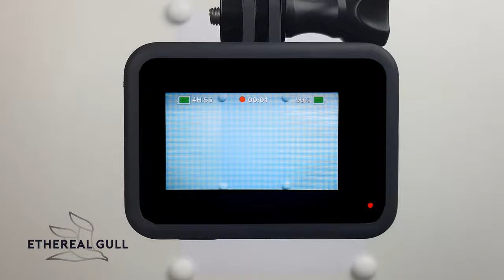Draw the Dress in a Unique Bright Lilac - Fashion Illustration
Discover how to sketch a lovely lilac dress in my step by step fashion sketch design video. Today I will be drawing a lilac dress without using a rubber eraser.

I really hope you liked watching my sketch drawing video of the lilac dress. My drawing of a woman in a lilac dress is just one of the numerous designs of girl outfits that I made here on Youtube. I like creating lady fashionable outfits as I find enjoyment in fashion and drawing. From my video, you can watch how to draw a lilac dress on a lady. It can help you even though you are beginning to practice drawing simple clothes.

On my fashion illustration channel, I am doing speed illustration videos of marvelous girls' clothing just like in this lilac dress speed drawing video. You can try to redraw my designs and practice drawing using my dress drawings. But if you are a fashion designer, you can get inspired and find fresh outfit design ideas. I am not drawing dresses from the reference pictures, and my clothing sketches are formed spontaneously during the drawing process.

Read about me and find my fashion illustrations on my